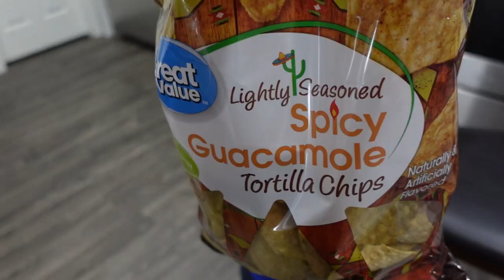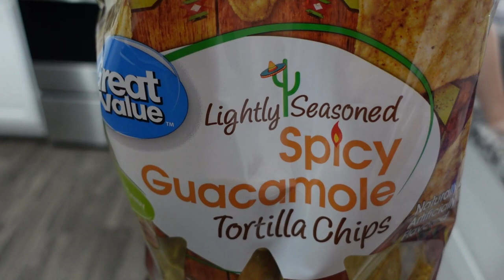Bubble Dog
Bubble Dog (3.16.21 - Day 3967)